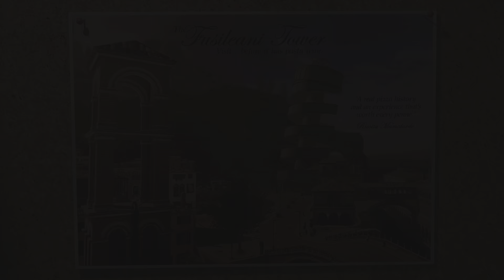LEGO CITY UNDERCOVER_20221006201131